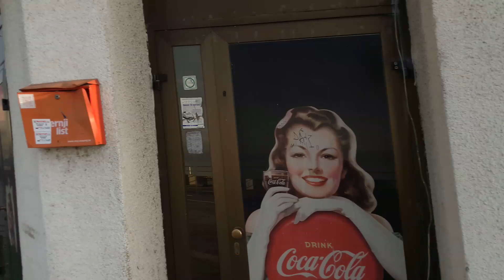Slavonski Brod jutro 23.12.2022.